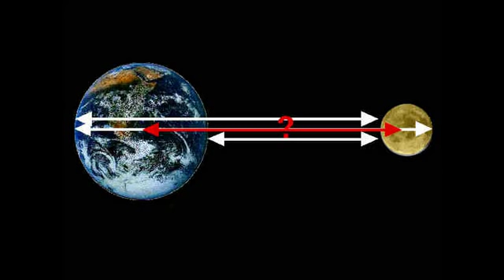Amazing facts About Moon In Telugu| 20 Unbelievable facts in telugu|unknown facts about moon telugu